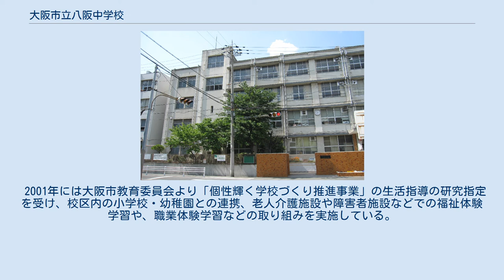大阪市立八阪中学校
大阪市立八阪中学校（おおさかしりつ やさか ちゅうがっこう）は、大阪府大阪市福島区にある公立中学校。
 1947年に現校名で現在の場所に創立した。
学校敷地は高等科単独の国民学校だった、旧大阪市八阪国民学校（大阪市鷺洲高等小学校、1940年創立）の敷地を継承している。
なお学制改革と同時に発足した大阪市立中学校については、他の区では「区名と番号」の仮称で出発し、その後地名などを取り入れた校名へと変更された。
しかし当校を含む福島区の中学校は、創立当初から地名などを取り入れた校名を名乗っている。
 校名の「八阪」は旧八阪国民学校のものを継承したが、旧八阪国民学校の校名は地域（旧西成郡鷺洲町）の各大字ごとにそれぞれ設置された「八坂神社」に由来するとされている。
神社名は「坂」の字だが学校名は「阪」の字となっていることについては、理由ははっきりしていない。
 校訓は「希望 学び 感謝」。
 2001年には大阪市教育委員会より「個性輝く学校づくり推進事業」の生活指導の研究指定を受け、校区内の小学校・幼稚園との連携、老人介護施設や障害者施設などでの福祉体験学習や、職業体験学習などの取り組みを実施している。